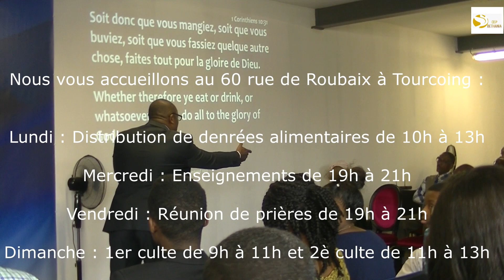Tout pour la gloire de Dieu part 2 - Pasteur Geoffroy APETE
Nous vous accueillons au 60 rue de Roubaix à Tourcoing
Lundi : Distribution de denrées alimentaires de 10h à 13h
Mercredi : Enseignements de 19h à 20h30
Vendredi : Réunion de prière de 19h à 21h
Dimanche : 1er culte de 9h à 11h et 2è culte de 11h à 13h

Facebook : Communauté évangélique Pentecôtiste Béthania
Youtube et Instagram : Cep bethania